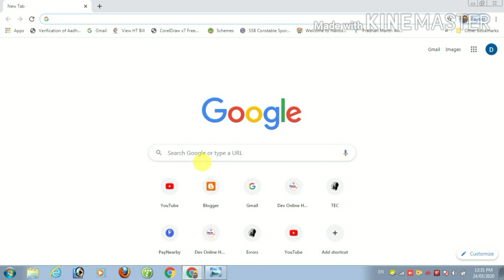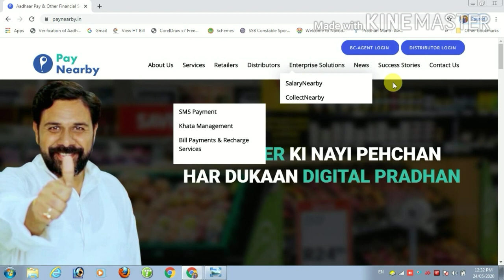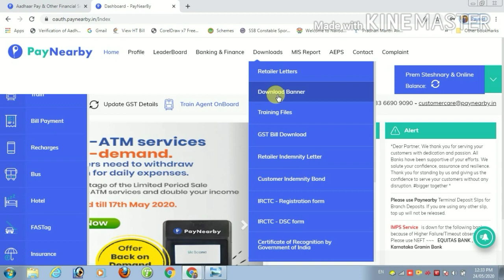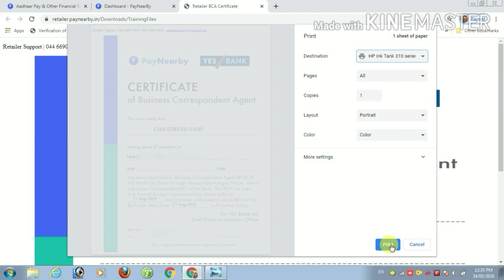Paynearby Me Yes Bank Certificate download kaise kare | Yes Bank Retailer Certificate |Paynearby BCA